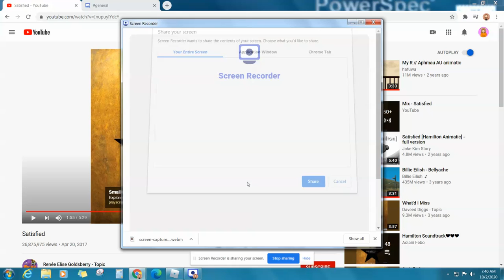More of me being a weirdo